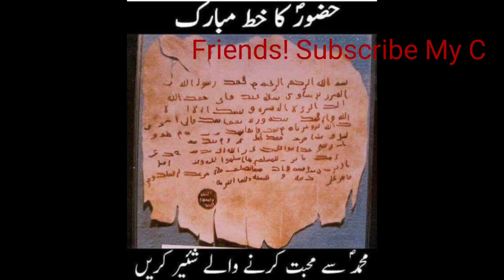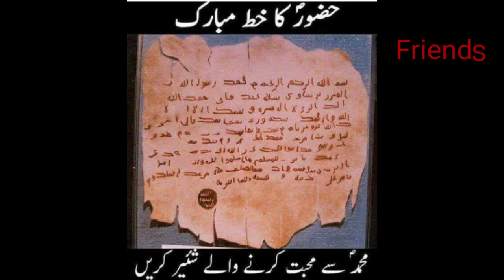Tilawat Quran Best voice|Beautiful Recitation|hRS|Pakistani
Live With●Syed Raheel Bukhari Nick Shah Jee

In this Video. I'm Providing My Best

In My YouTube Channel You can see All
Videos
Watch All Latest Videos from My Liked Videos And My Playlist of This Channel

Keep Join My YouTube Channel
And share it with your Family

Raheel Bukhari

I'm on Instagram as @raheel_bukharu24. Install the app to follow my photos and videos.